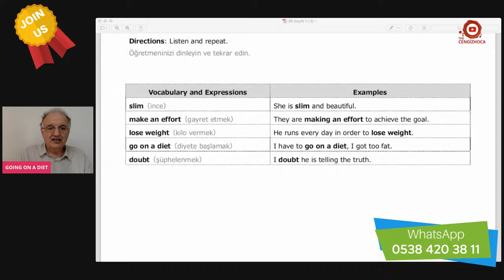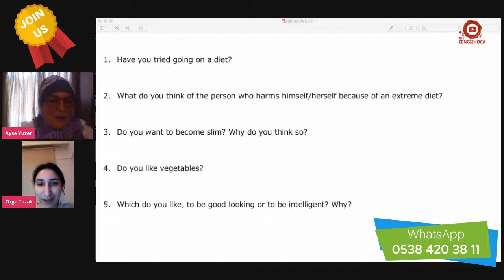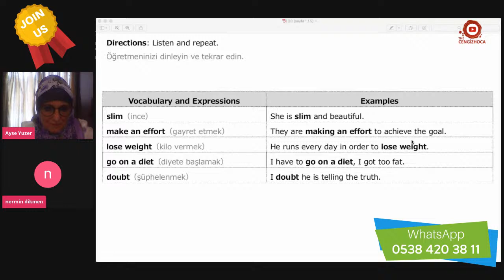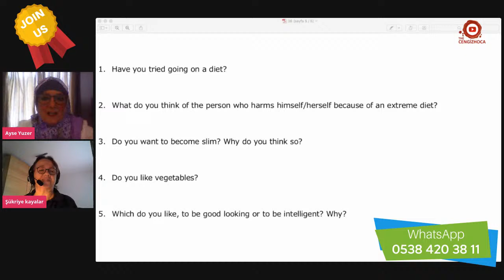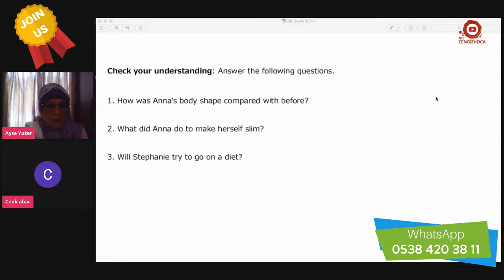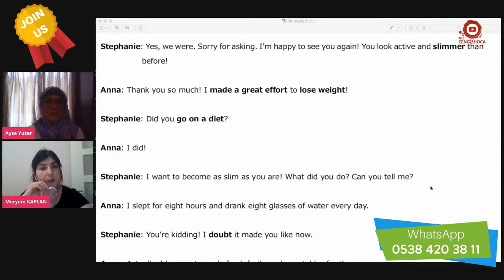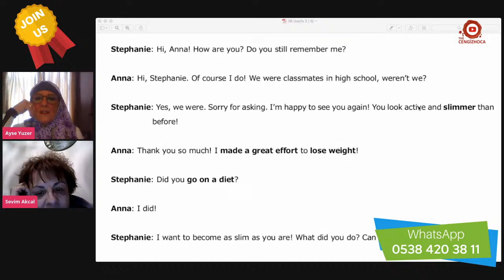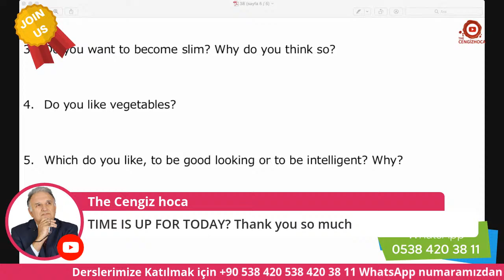GOING ON A DIET - Conversation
İNGİLİZCE DERSLER

1. The Cengiz hoca Fan - 14.99 TL aylık

WhatsApp Ücretsiz Seviye Sınavı ve Yönlendirme Haftada 5 gün Canlı ders (Katılımcı) Haftada 2 gün Conversation yüzyüze (Katılımcı) WhatsApp soru sorma hattı 7/24 You Tube video altı sorularına aydınlatıcı yanıt.

2. Gümüş Paket - 29.99 TL aylık

3. Altın Paket - 39.99 TL aylık

WhatsApp Ücretsiz Seviye Sınavı ve Yönlendirme Haftada 5 gün Canlı ders (Katılımcı) Haftada 2 gün Conversation yüzyüze (Katılımcı) WhatsApp soru sorma hattı 7/24 You Tube video altı sorularına aydınlatıcı yanıt. Telegram İngilizce Chat (İngiliz hoca ile) 7/24 The Cengiz hoca Kitapları Ücretsiz Podcast Desteği Yukarıdaki linkten Kayıt olduktan sonra WhatsApp’tan iletşime geçiniz.

4. Platin Paket - 99.99 TL aylık

WhatsApp Ücretsiz Seviye Sınavı ve Yönlendirme Haftada 5 gün Canlı ders (Katılımcı) Haftada 2 gün Conversation yüzyüze (Katılımcı) WhatsApp soru sorma hattı 7/24 You Tube video altı sorularına aydınlatıcı yanıt. Döküman desteği Telegram İngilizce Chat (İngiliz hoca ile) 7/24 The Cengiz hoca Kitapları Ücretsiz Podcast Desteği Facebook Seviyenize uygun FULL doküman desteği Öğrencilerimize VIP FULL destek

Yukarıdaki linkten Kayıt olduktan sonra

ingilizce özel ders nasıl verilir
ingilizce özel ders videoları
ingilizce özel ders yabancı hoca
ingilizce özel ders ilkokul
ingilizce özel ders verirken nelere dikkat edilmeli
ingilizce özel ders vermek için gerekenler
ingilizce dersleri
İngilizce konu anlatımı
İngilizce bağlaçlar
İngilizce cümle kurma
İngilizce speaking
İngilizce çeviri
İngilizce eğitim seti
İngilizce kelimeler
Yds İngilizce
Yökdil İngilizce
Ielts İngilizce
İngilizce conversation
The cengiz hoca İngilizce
Online İngilizce
Offline İngilizce
İngilizce hazırlık
İngilizce dil okulu
İngilizcede en çok kullanılan 4000 Kelime
İngilizcede en çok kullanılan 2600 Cümle